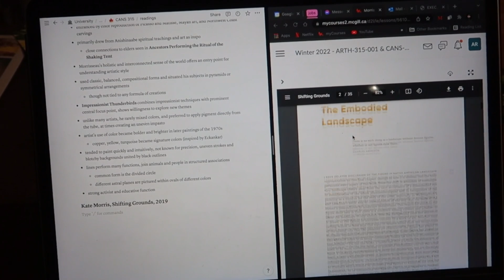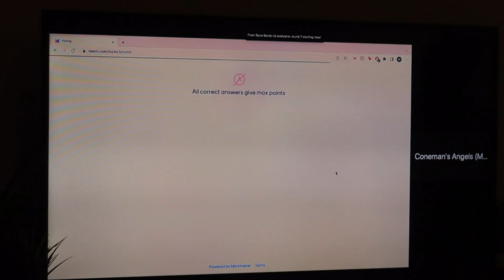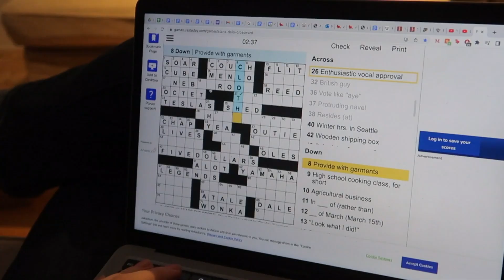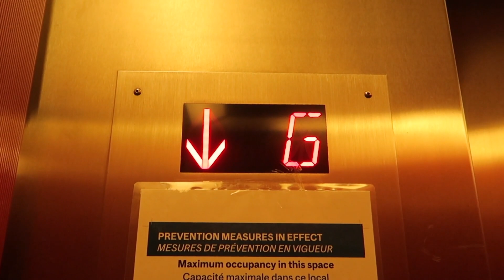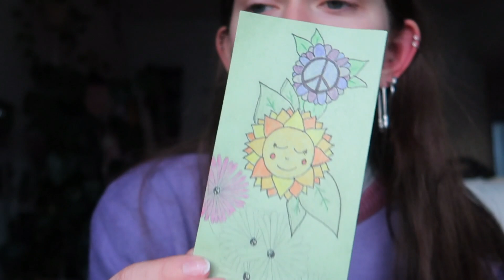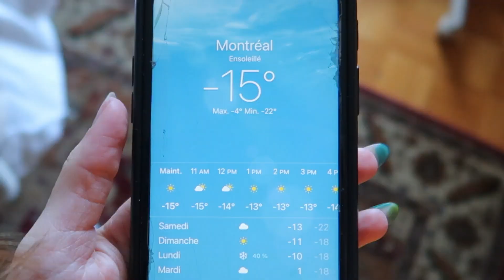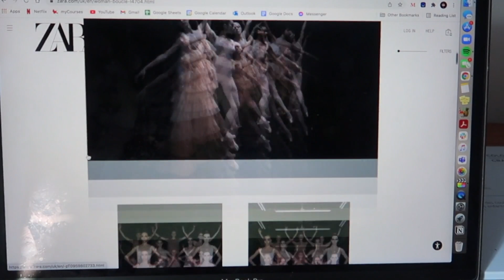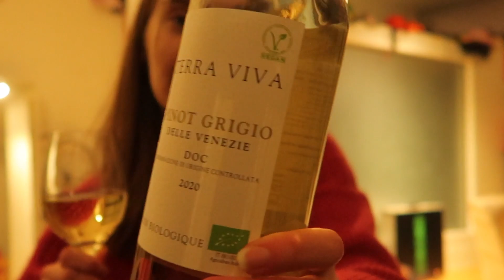mtl diaries ep 09: snowy days, school routines ❄️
Hey everyone!
I hope you enjoy this nice long wintery vlog on campus! the semester is really picking up, remember to study hard and take care of yourselves :))
xo
alena